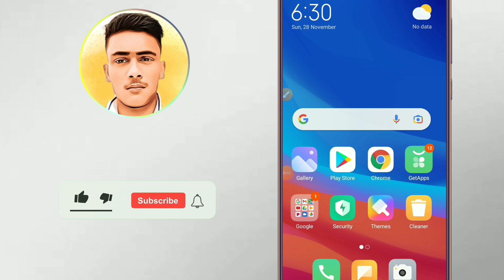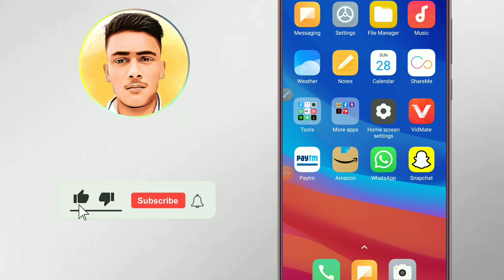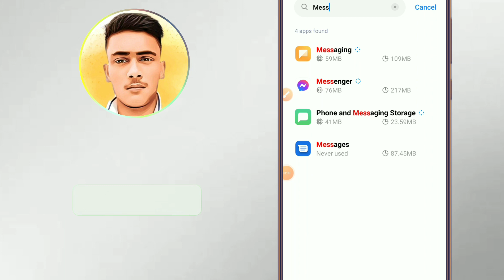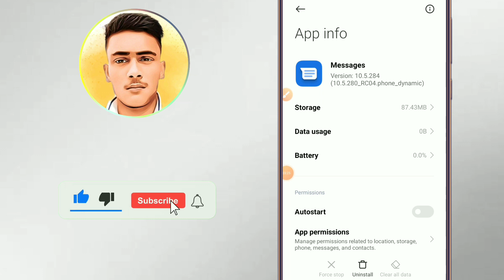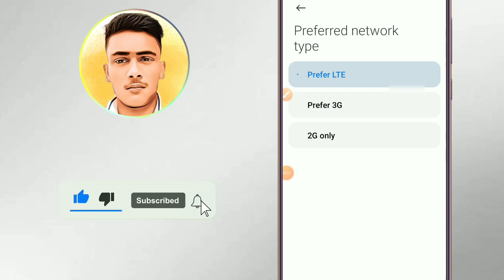Mobile par opt nahi aa raha hai. how to fix opt not received.otp not coming on mobile.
Hello.

About.

Namaskar dosto Es video me bataya hua ki Mobile par otp nahi aa raha hai. how to fix otp not received. OTP not coming on mobile.

Related keywords.

Mobile par otp nahi aa raha hai. how to fix otp nahi aa raha hai. how to fix otp not received. OTP not coming on mobile. OTP nahi aa raha hai to kya kare. How to fix otp problem. mobile OTP problem solved in xaiomi.